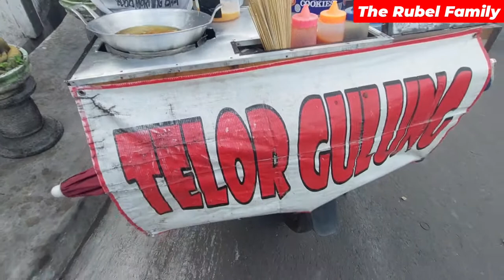ইন্দোনেশিয়ার best street food vlog 5 indonesian food#tryindonesian food#the rubel famuly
Must try Indonesian foods. ইন্দোনেশিয়াকে স্ট্রিট ফুডস এর দেশ বলা হয়৷ ইন্দোনেশিয়াতে আসলেই দেখতে পাবেন ছড়িয়ে ছিটিয়ে থাকা রেস্টুরেন্টে বিক্রি হচ্ছে হরেক রকমের খাবার৷#food#indonesian street food

@IndoBangla  @SOMOY TV  @Our Collection  @Village Food Channel @Tasty Twesty Foods ‎@Jamuna TV  ‎@TAWHID AFRIDI  ‎@Vid Explan